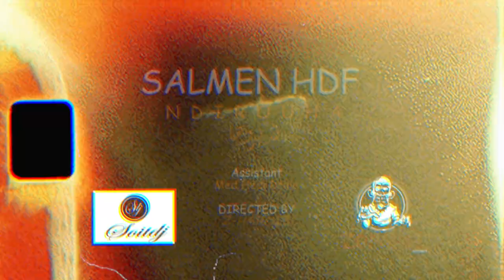SALMEN - Ndiroha ll نديروها (Clip Officiel)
Rec,Mixed,Mastred by : Anarchy Music